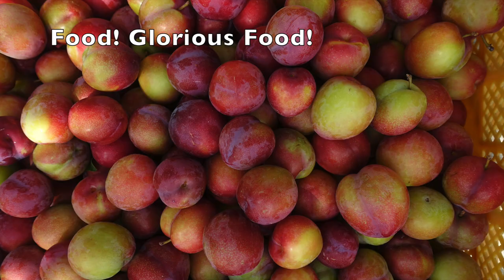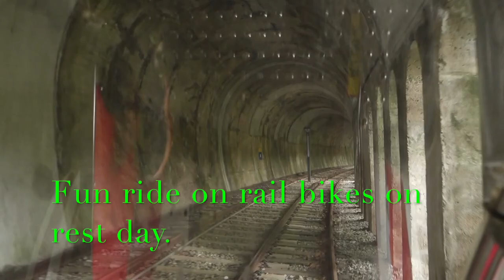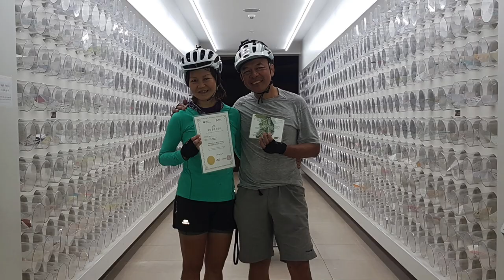BIKEPACKING ICHEON TO BUSAN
This video is about 2 families (including a 10 year old boy) riding their bikes unsupported on the bike network from Incheon to Busan.